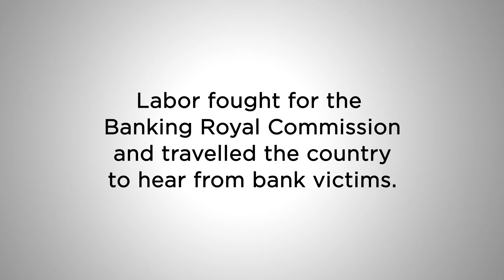Guilia's Bank Story